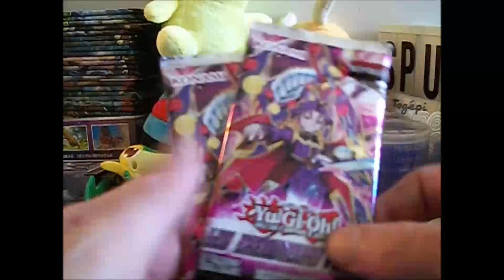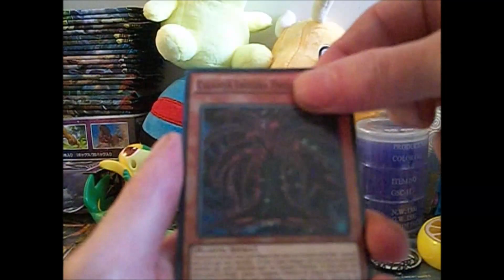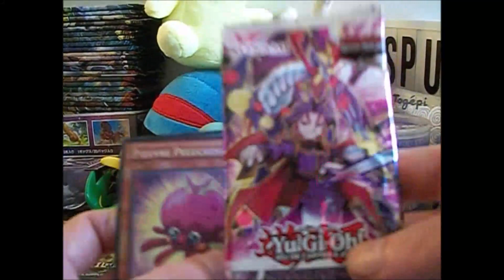jeu concours : yu gi oh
voici le  nouveau jeu  yu gi oh  sur ma chaine
il faut juste mettre je participe en commentaire
pour etre tiré au sort mardi  prochain
Artiste : __url_artiste_